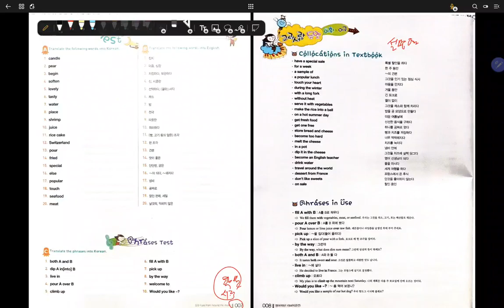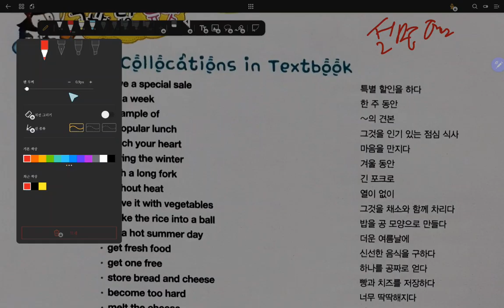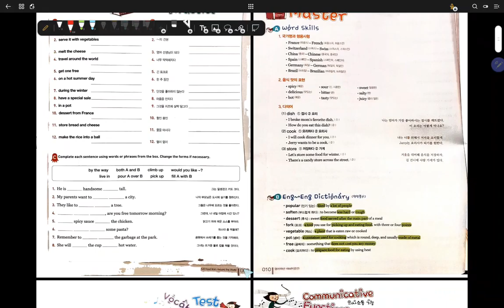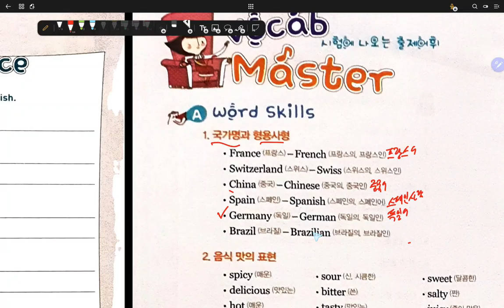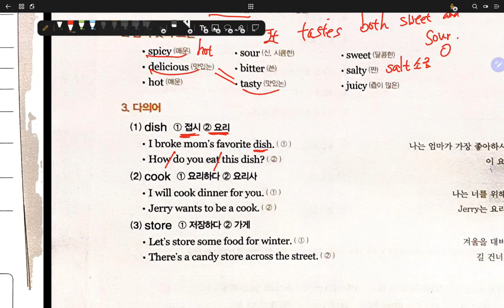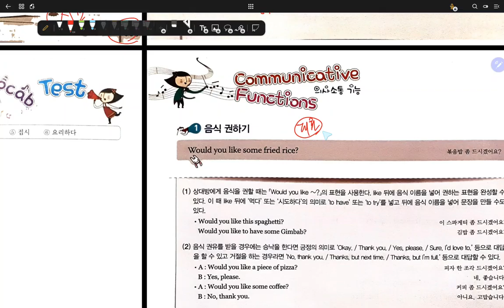중1 현일중 시시박 5과 내신대비 2